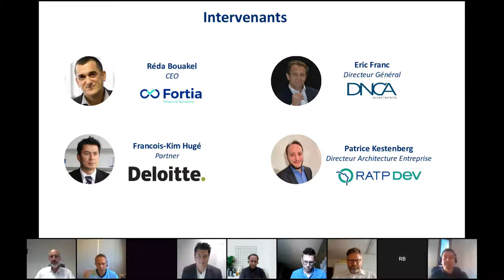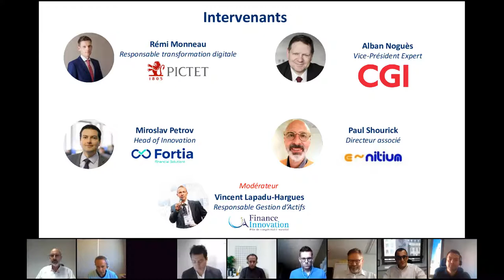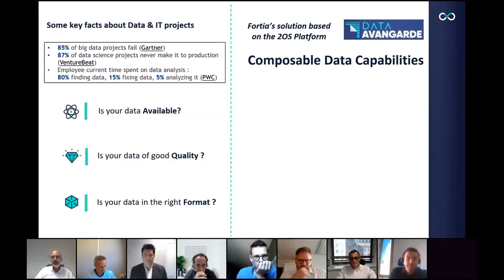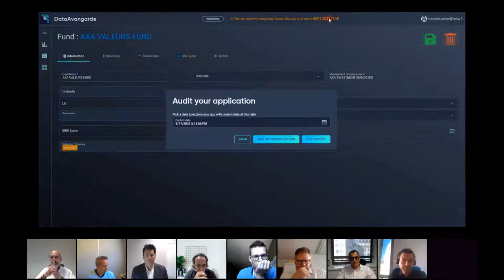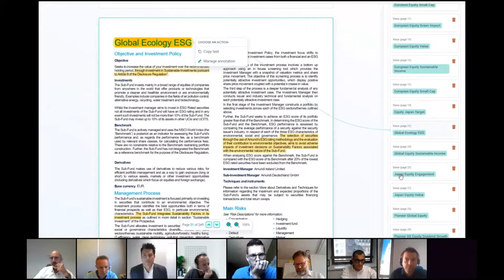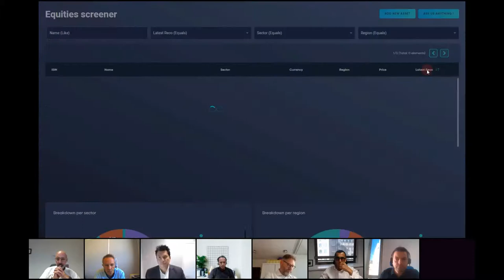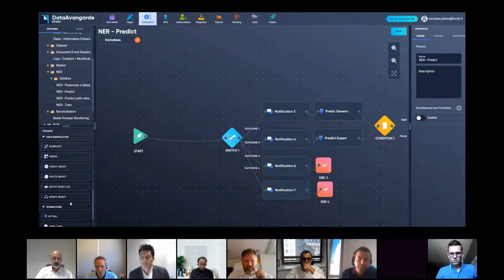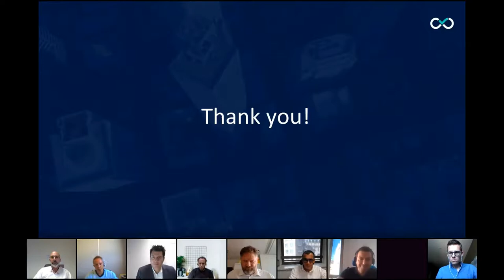Le no-code est-il le futur accélérateur de la transformation digitale de l’industrie financière ?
Pour y répondre, nous avons le plaisir d’animer une conférence-débat rassemblant des experts de la transformation digitale, des dirigeants de sociétés de gestion de fonds mais aussi de représentant d’autres secteurs d’activités (transport, santé…) qui partageront avec nous leurs expériences de la transformation digitale et de l’utilisation de nouvelles technologies telles que le no-code.

Nous accueillerons également un représentant de Fortia, un éditeur Français de plateformes technologiques associant no-code et IA.